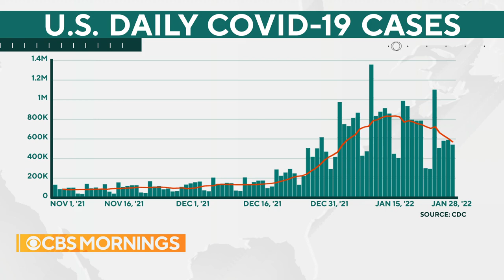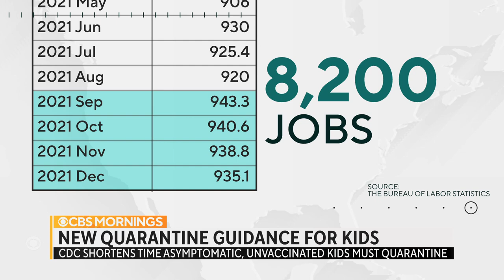CDC shortens COVID isolation window for asymptomatic children under 5 years old to five days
The CDC has announced a shorter isolation period for children under 5 years old who do not have symptoms after being exposed to COVID-19. But outbreaks at daycares and other childcare locations continue to cause disruptions. Meg Oliver reports.